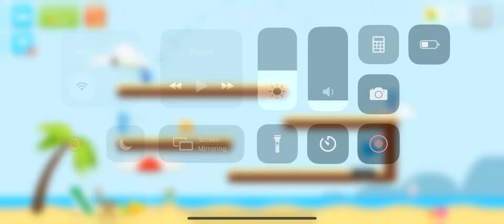Happy Shots Level 31